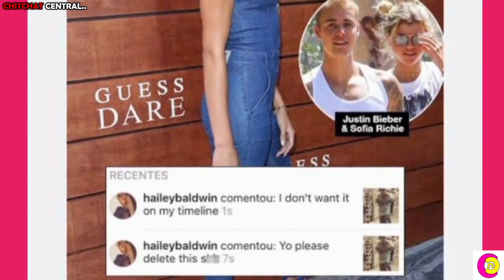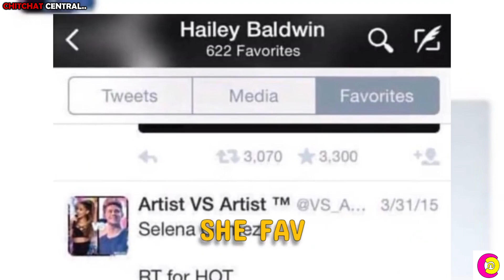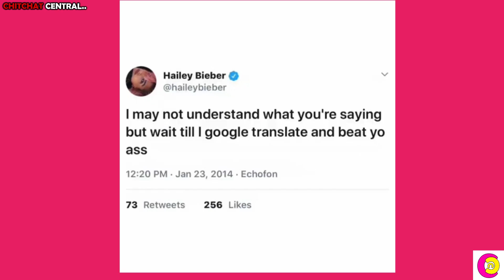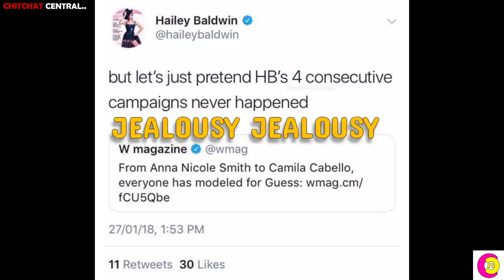Hailey Bieber's Controversial Past: The Dark Side of Her Fame Exposed!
In this deep dive, we explore the controversial history of Hailey Bieber, unraveling the numerous allegations of bullying and negative behavior that have surfaced over the years. From her early days of shading fellow artists to her recent social media dramas involving Selena Gomez, we leave no stone unturned. Is Hailey's fame rooted in her relationship with Justin Bieber, or is there a darker narrative at play? Join us as we examine the evidence and decide for yourself.